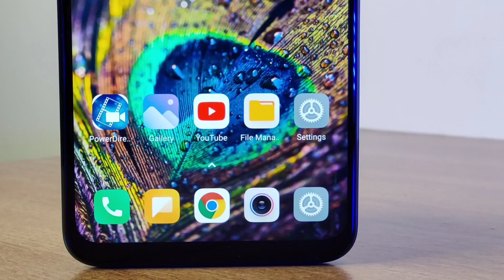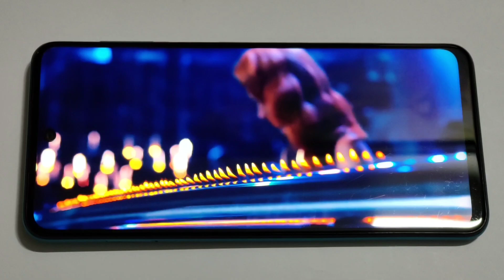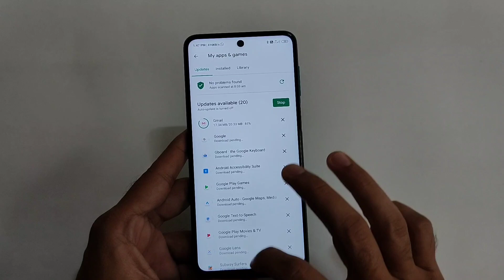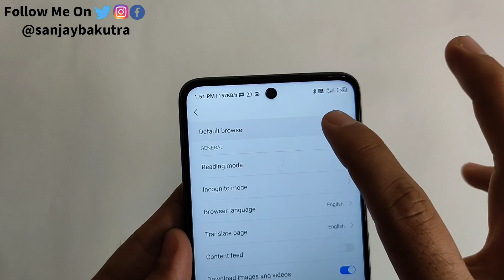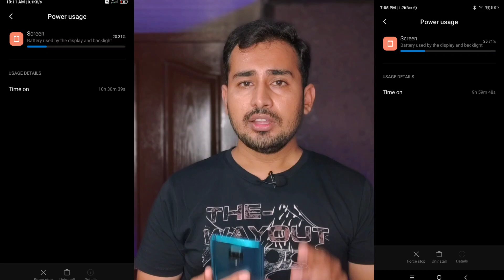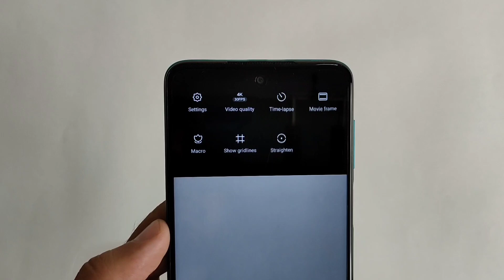poco m2 pro long term review | m2 pro after 30 days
Hello Doston,
Aaj me laya hu poco m2 pro long term review yaani m2 pro after 30 days review and mera Experience kesa raha iss device k sath vo sab bataya he mene so video pura jarur dekhiyega.

Video Includes
1) poco m2 pro full review
2) poco m2 pro long term review
3) poco m2 pro 30 days long review
4) poco m2 pro review in hindi
5) best phone under 15000